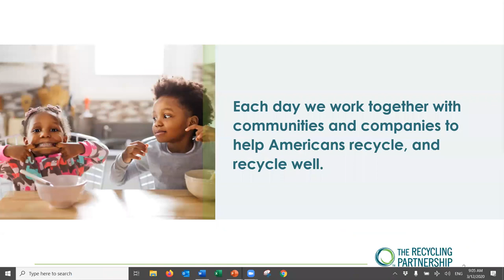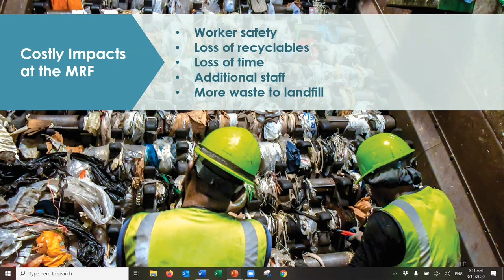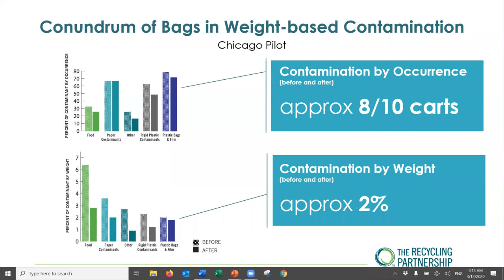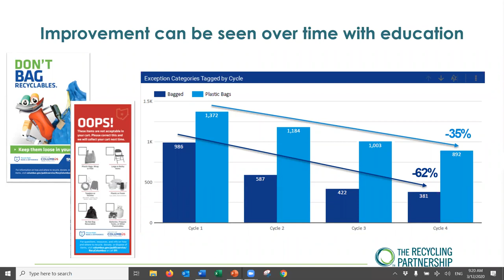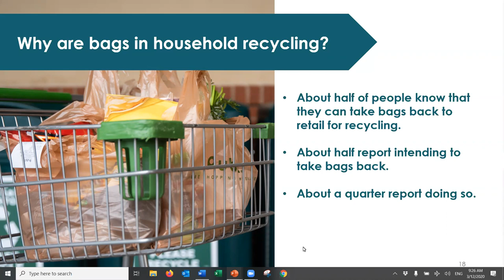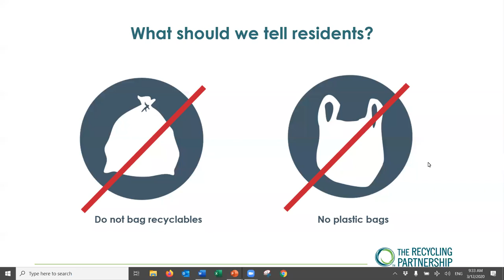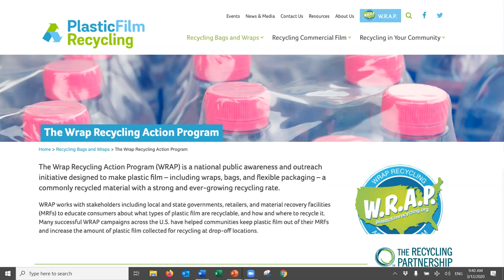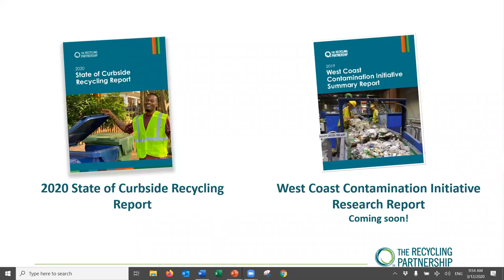What's the Bag Deal? Dealing with Film, Wrap and Bags in your Recycling Stream